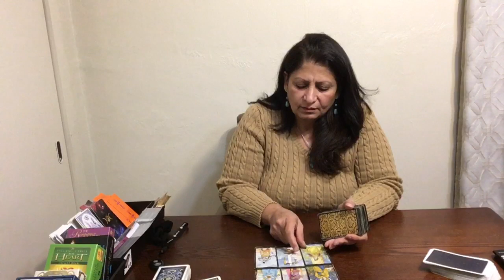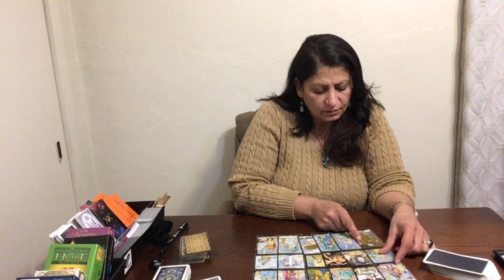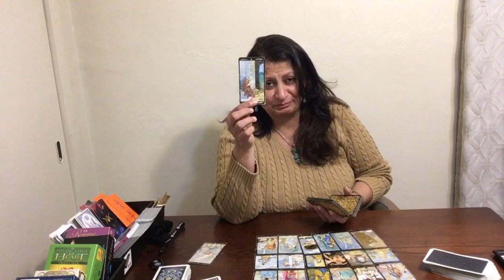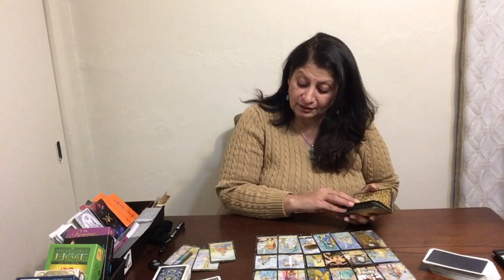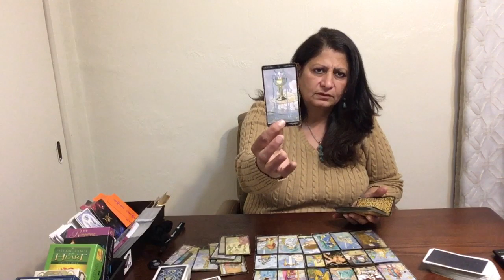Gemini December 2019/ Ex will return no matter how much you want to loose them